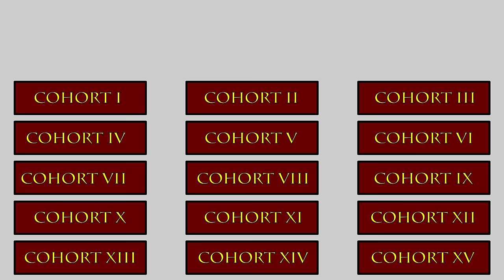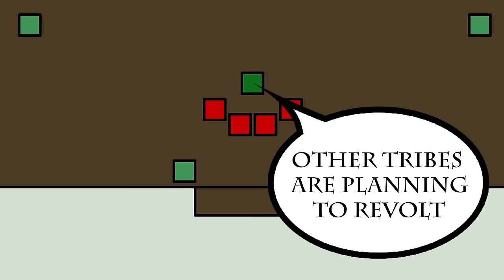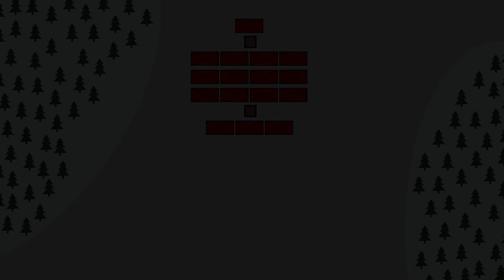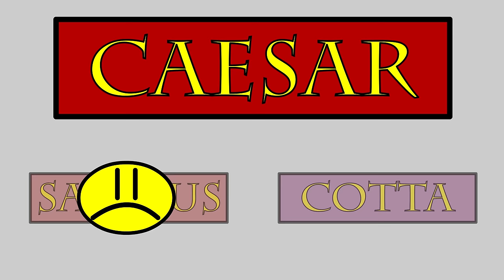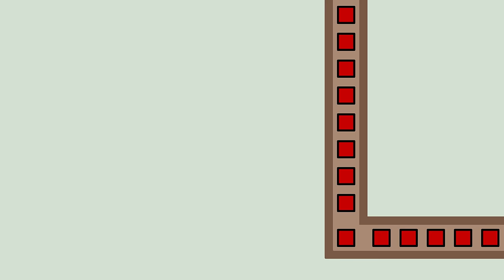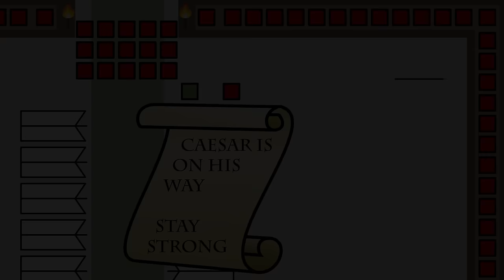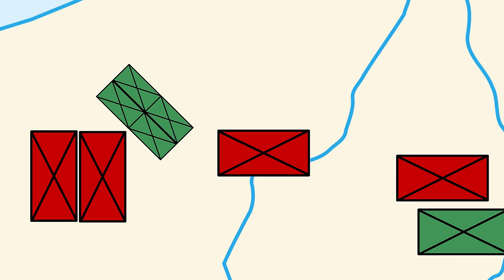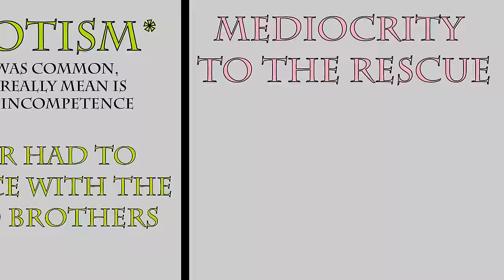Caesar in Gaul: REVOLT! (54 to 53 B.C.E.)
Sources:
"Commentaries on the Gallic War," by Julius Caesar
"Parallel Lives,", by Plutarch
"The Lives of the Twelve Caesars," by Suetonius
"Roman History," by Dio
"Cicero's Letters to Friends," by Cicero
"Caesar: Life of a Colossus," by Adrian Goldsworthy
"Julius Caesar," by Philip Freeman
"Cicero: The Life and Times of Rome's Greatest Politician," by Anthony Everitt
"Rubicon," by Tom Holland